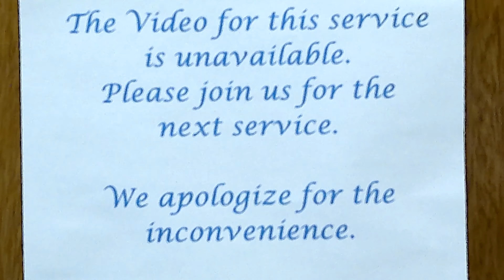2024 01 07 Sunday School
January 7 , 2024 Sunday School
No Video Available